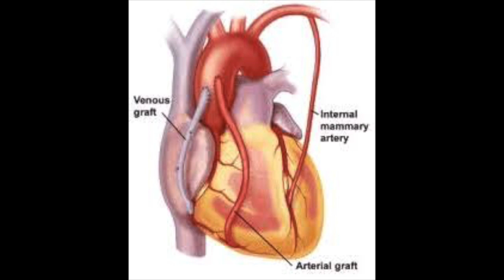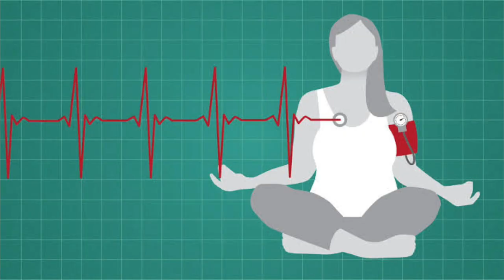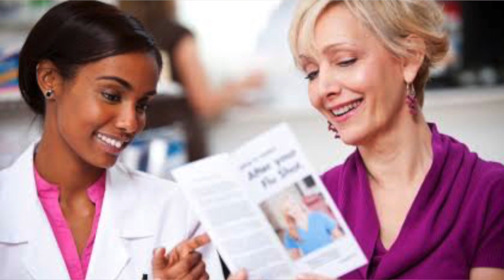KALP HASTALARI, TAKİP PROGRAMI, Damar Tıkanıklığı, Serdar Akgün, Bypass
Bu videonun konusu kalp ahstaları nasıl takip edilmeli? Nelere dikkat etmelisiniz.
 kardiyak rehabiitasyon nedir?
Kalp hastalarının damar tıkanıklığı sonucunda ister ilaç tedavisi ister bypass isterse de stent olsun tedavilerini gördükten sonra takip büyük önem taşıyor. İşte giderek sayıları artan bu grup için  yeni bir yaklaşım öngörülüyor. Buna kardiyak rehabilitasyon deniyor. Kalbiniz yenileyin ya da kalbinizi iyileştirin diye anlatılabilir.
Sağlık alanında en profesyonel kuruluşlar bile artık bu yaklaşımı benimsemiş durumdalar. Bu video da bu konuyu Cleveland Klinik de kurulan program üzerinden anlattım. Damar tıkanıklığı, damar sertliği hala sağlık alanındaki en öenmli sorun olmaya devam ediyor.